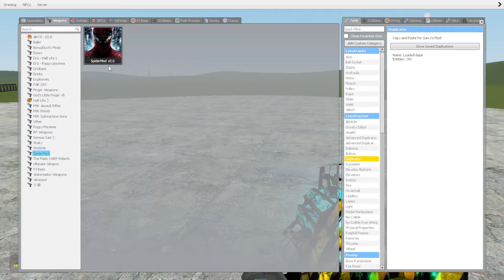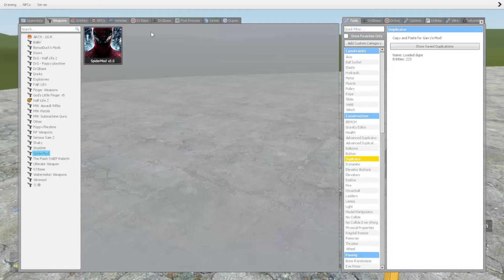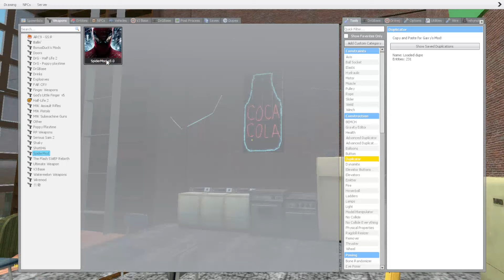Scary Among Vs Towers In Garry's Mod! (Part 4)